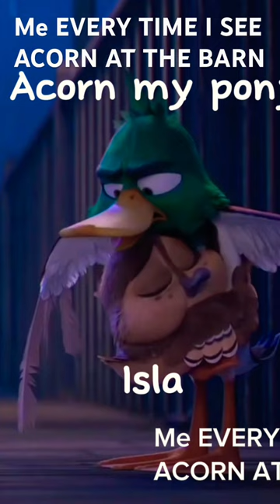Why is this so true